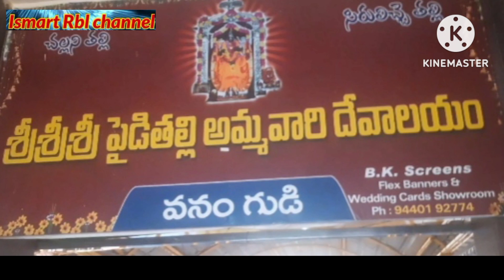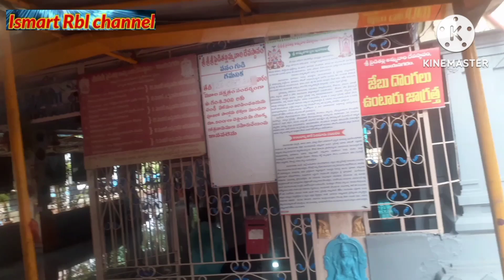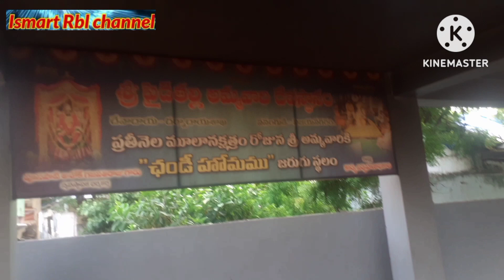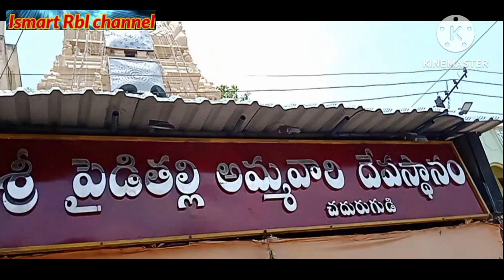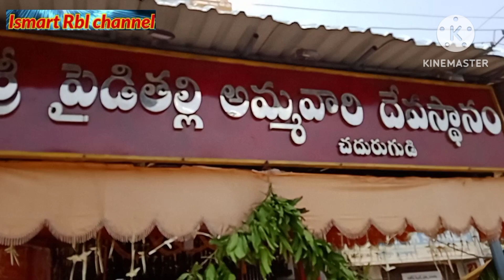Sri Paiditalli Ammawarui Temple Vanamgudi, Chadurugudi, Vijayanagaram.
Sri Paiditalli Ammawaru is the beloved sister of Sri Vijaya Rama Raju, who ruled Vijayanagaram. In the good olden days a war occurred between Vijayanagaram kingdom and Bobbli Kingdom. The sister of Vijayarama Raju , Paiditalli advised Vijayarama Raju not to go to the war. But Vijaya Rama Raju not heard her advise. So many solderes died in that war along with Vijaya ramaraju. On hearing this news sister Paiditalli much worried and got suicied in the tank called as Pedda Cheruvu. On those days the area fully with trees like a jungle called as vanam gudi Later Paidi Talli Ammawaru came in dreem to Sri Pratiwada Appa Rao and advised to bringout the statue of her from pedda cheruvo and advised to keep in temple, since she is the shado of durga devi. They kept the statue in the temple and praying poojas . The process is continuing from the last 250 years. Every year celebrations will be done in the month of October. The celebrations are called as Siri Manu. Huge devorees will attend these celebrations.After some time 2nd temple was constructed at Chadurugudi.. sri paiditalli ammawaru,vanamgudi,chadurugudi,sri paiditalli ammawaru sirimanu celebrations 2022,sri paiditalliu ammawari history,paiditalli,sri paiditalli ammawaru vijayanagaram updates,rakhi festival,vijayanagaram paiditalli ammawarui sirimanu ustawam,andhavani,Ismart Rbl Channel,vijayanagaram latest news,bobbili rajulu,vijayarama raju,bobbli war,vijaya ramaraju sister,pedda cheruvu,250 years celebrations,vijayanagaram fort,gantastambam,gnana sareswati devi
Recent Video Links are given below::
ThankQ Ismart Rbl Channel.